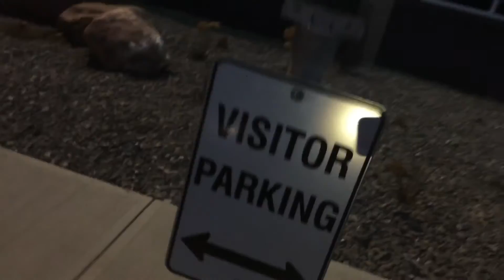down turns to up 20160412